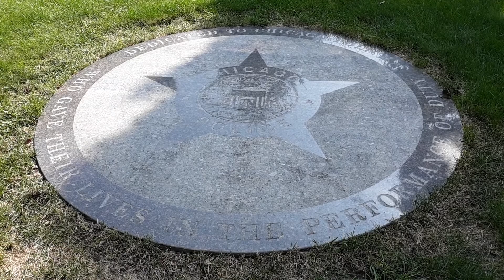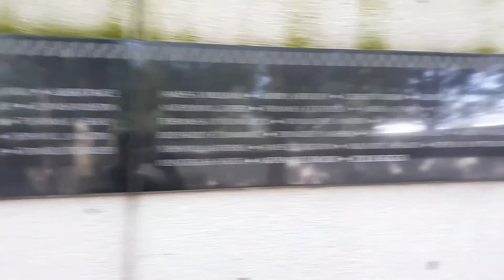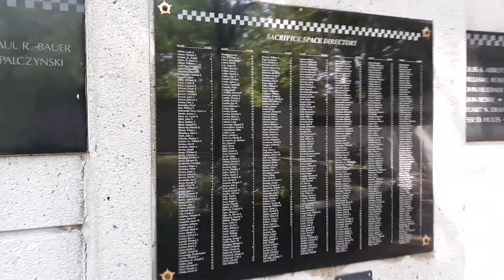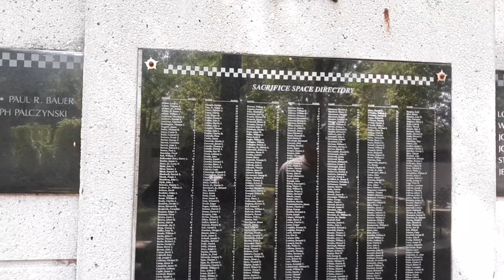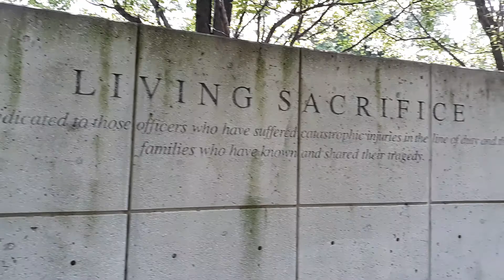Chicago PD Fallen Officers Memorial Park